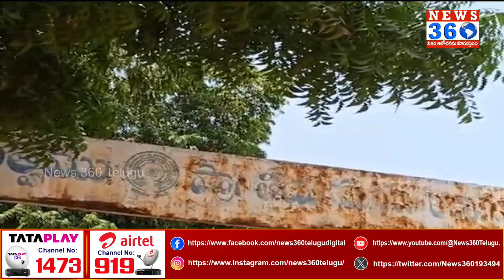High Court Lifts Suspension: AB Venkateswara Rao Takes Charge